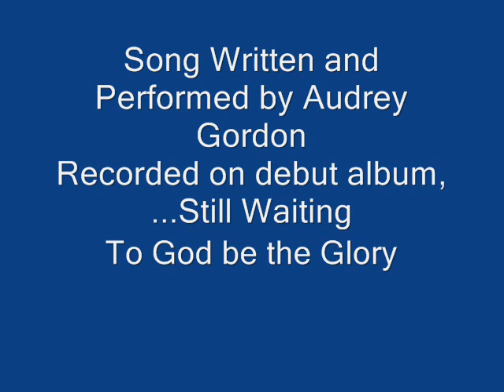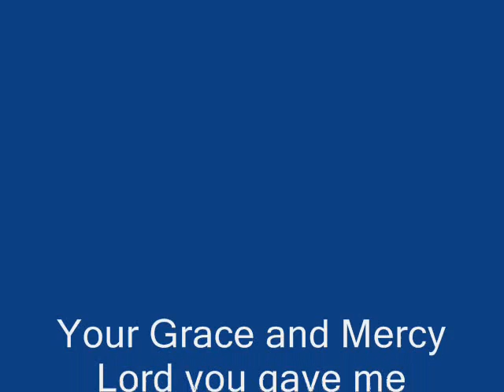Audrey Gordon - Your Grace and Mercy, Lord You Gave Me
Audrey Gordon - Grace and Mercy Lord you gave me.
Written and performed by Audrey Gordon.
Recorded on debut album, ...Still Waiting